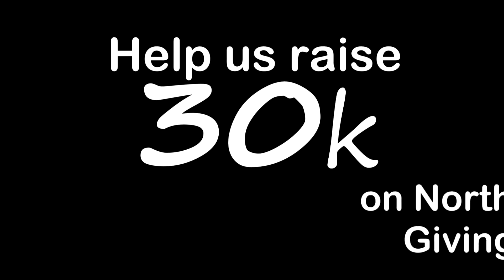North Texas Giving Day - Cori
"Fortress has given me a real image of Christ working."